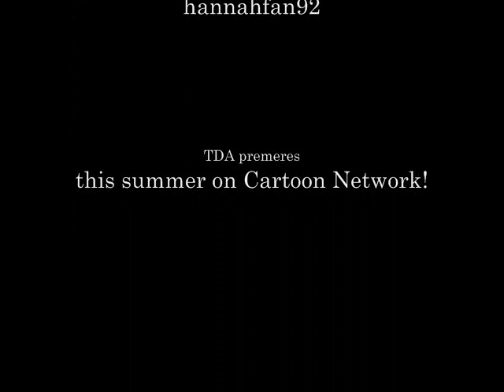TDI Gwen- La La Land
Added 2009

This was one of the best Music videos I've made since I had made the switch to making TDI MVs. It got me over 50,000 views and is a hit for all Gwen fans. Here's Gwen with La La Land by Demi Lovato